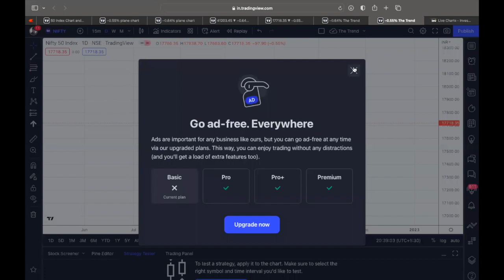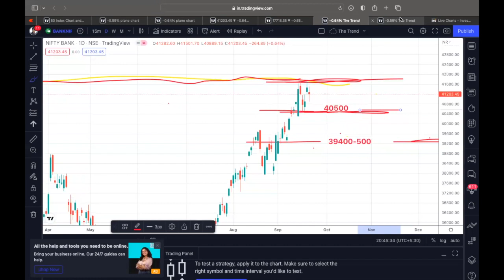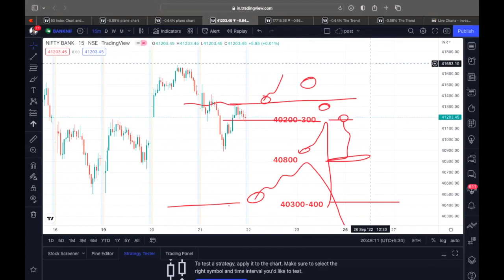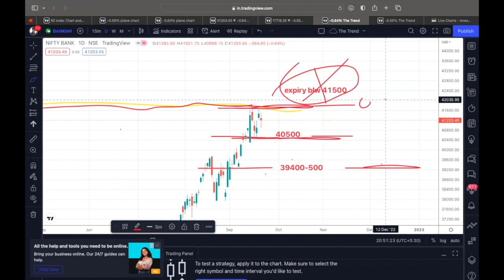22nd Sep 2022, EXPIRY, Nifty & Bank Nifty